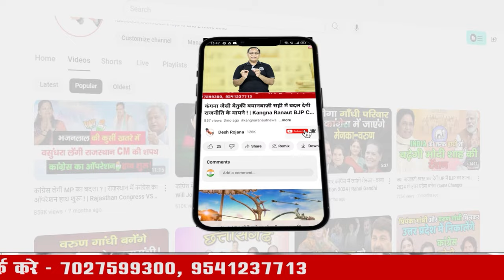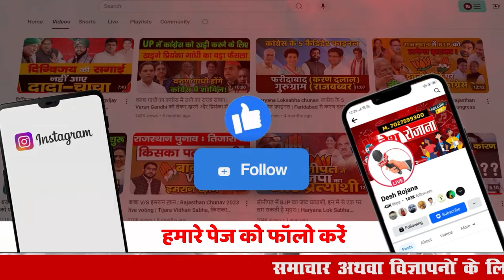नैनपाल रावत और नगेंद्र भड़ाना ने की कृष्ण पाल पर आरोपों की बौछार! | Nayan Pal Rawat Latest News